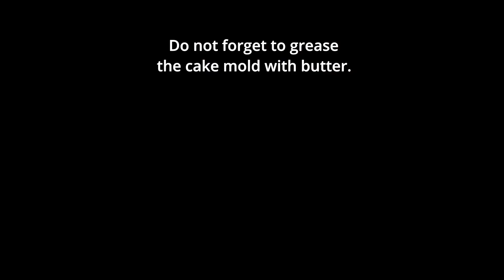🔴Ready in 10 minutes ! This Crispy Cake that you will make EVERY DAY is perfect and DELICIOUS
Hello friends, welcome to Damla's Life channel.
I will be very happy if you tell me which countries you follow me in the comments :)
🌍Videos contain subtitles in all languages. Don't forget to enable subtitles! This will be very useful for you!
Today I will share a recipe with a great taste and visual, you will love this recipe :)
You will be addicted to this recipe with its spongy soft texture and great taste :)
It adds a crunch to our blue poppy cake and leaves a wonderful taste in the mouth.
materials
3 eggs
200gr sugar (1 cup)
100ml oil (half a glass)
200ml milk (1 cup)
5gr vanilla powder
10gr baking powder
250gr flour
20gr blue poppy
1 tablespoon of coconut
baking 180 degrees 25-30 minutes